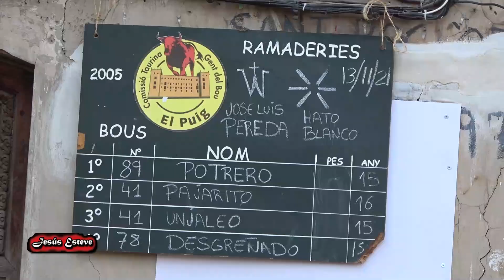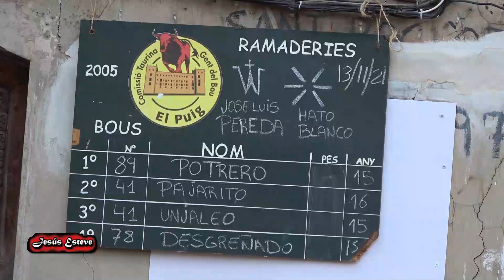BUENA ACTUACION ,2 TOROS DE HATO BLANCO, EL PUIG 1 Parte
EL PUIG 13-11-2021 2 TOROS DE HATO BLACO CON UNA ACTUCION INMEJORABLE, COMISSIÒ TAURINA
Propietario del vídeo Toros Jesús Esteve
Pincha en este enlace y veras muchos mas vídeos.